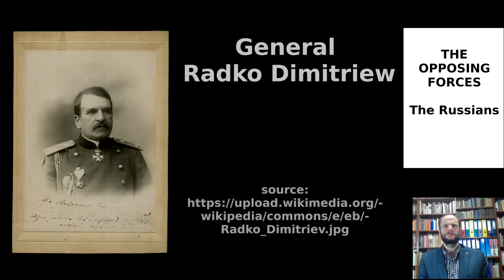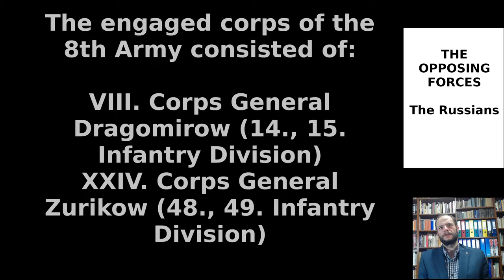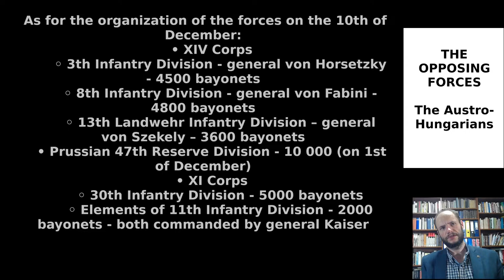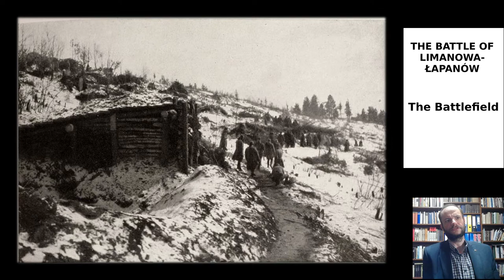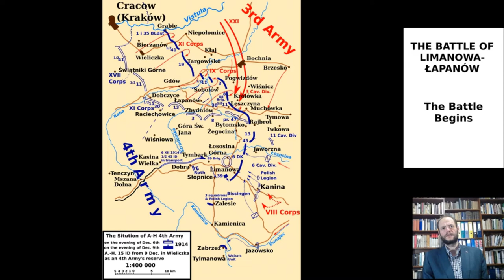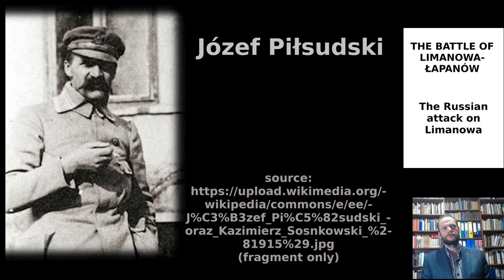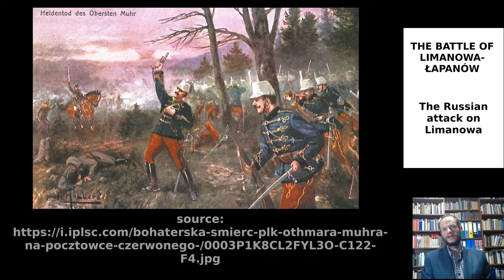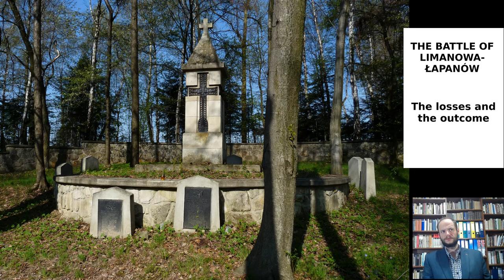The battle of Limanowa Łapanow - December 1914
Welcome to my first real video on this channel. I hope that my English, reinforced by subtitles, is understandable.
I've prepared material about a bloody battle in the Beskids, the battle of Limanowa-Łapanów, that is not well known in the Western world.